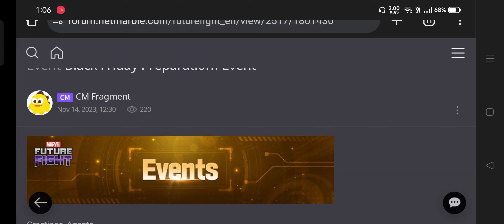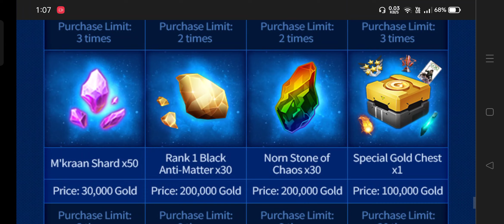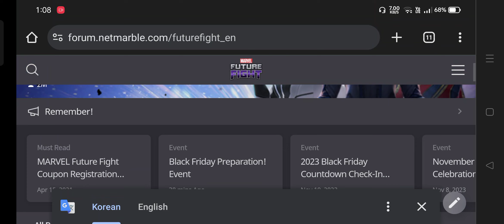BLACK FRIDAY SALE PREPARATION EVENT MARVEL Future Fight 2023 🔥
in this video i am talking about black friday sale preparation event in Marvel Future Fight
and some normal event

Timestamp -

00:00 - intro

00:10 - Black Friday Prepration Event

00:40 - Energy Bonus Mission MFF

00:51 - platinum Gift chest Event MFF

1:08 - Special Gold Store Event is Tatti trash

1:30 - Event is Too Much Trash MFF